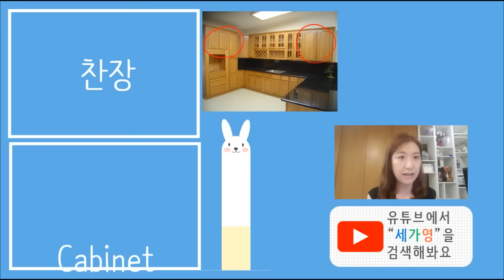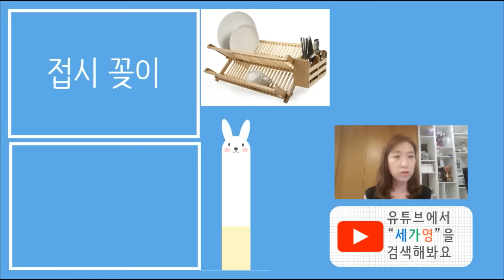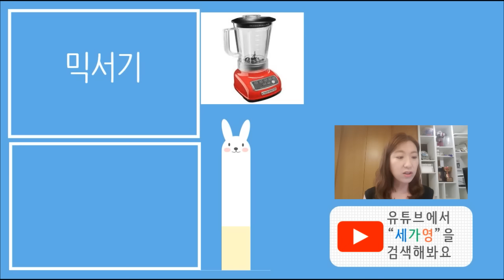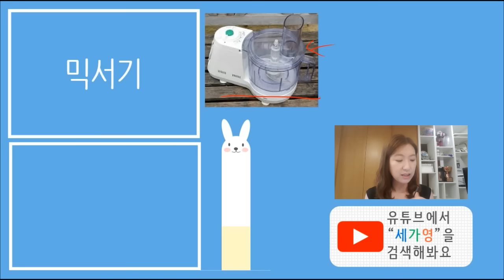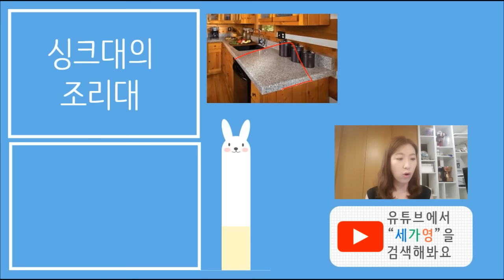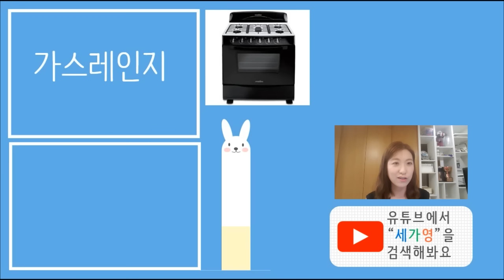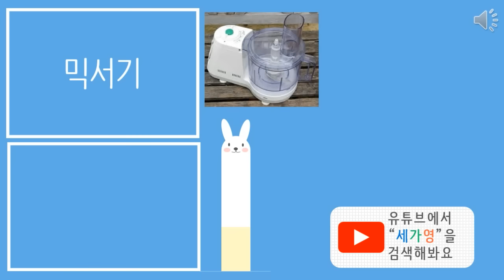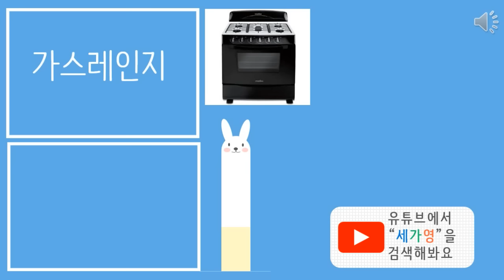단어장 10화 - 주방에서 보는 살림살이들#싱크대#찬장#가스레인지#영어#세가영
오늘은 주방에서 볼 수 있는 큼직큼직한 살림살이들 내지는 가전제품에 대한 단어들을 모아 왔습니다. 싱크대,  냉장고, 전자레인지, 찬장, 선반, 가스레인지, 냉동고, 믹서기, 음식다지기, 접시꽂이 등등의 이름들을 영어로 어떻게 하는지 외워보아요.